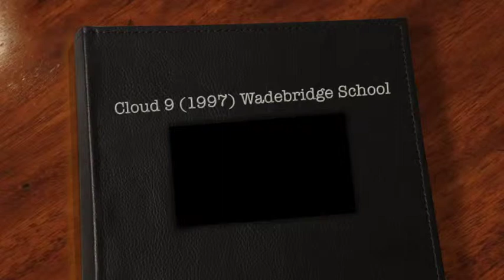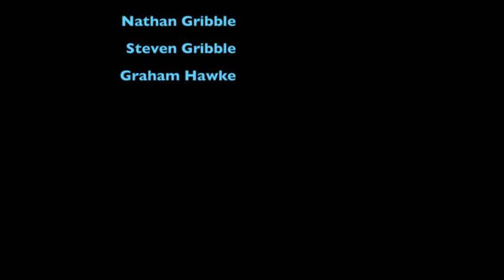Cloud 9 (1997) Wadebridge School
This video is about Cloud 9 (1997) Wadebridge School